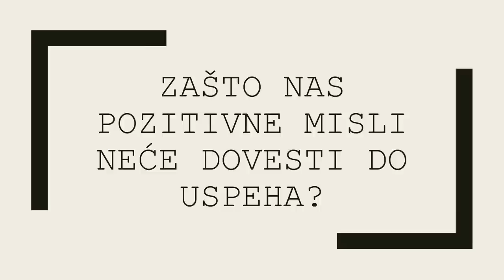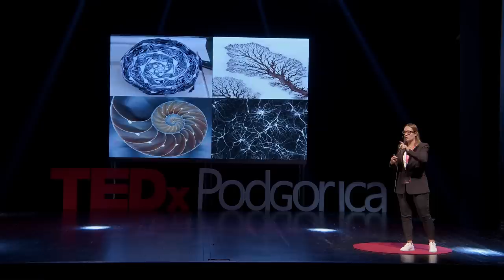Why positive thoughts will not lead you to success? | Tatjana Vojtehovski | TEDxPodgorica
NOTE FROM TED: This talk only represents the speaker's personal views and understanding of Neuro-Linguistic Programming (NLP) which lacks legitimate scientific support. We've flagged this talk because it falls outside the content guidelines TED gives TEDx organizers.  TEDx events are independently organized by volunteers. The guidelines we give TEDx organizers are described in more detail

If you would have a unique opportunity by a miracle to fulfill your life goal within the next 10 seconds, something that makes your heart dance, something that you feel a burning passion for, something that gives you goosebumps, something that you would say for: well, this was worth living for! Would you know what it is?

People are completely misusing their own brains without knowing there is an instruction manual. This speech gives us the missing guidance.

Tatjana explains why, in order to succeed, we must first kill the concept of positive thoughts. As positive thoughts won't get us where we want to be. So instead of positive thoughts, we need precisely to know what we want from life. Longtime journalist, who spent a large part of her career in management positions in the media business, with extensive experience in PR, public speaking, and presentations. Founder of the Power of Communication Institute in Belgrade. Today, as an NLP trainer, he teaches people a method that leads them to success and achieves their goals.

Tatjana joined the ranks of great journalistic names in the Balkans and public figures who will mark the time in which we live, because of her work, courage, and advocacy for truth and justice. During her career, she dealt with many social topics. Through the show 'Zivot prica', she caused many, stormy reactions from the public because she shed light on many forbidden, taboo topics, unusual destinies, and stories that hardly anyone wants to talk about. This talk was given at a TEDx event using the TED conference format but independently organized by a local community.